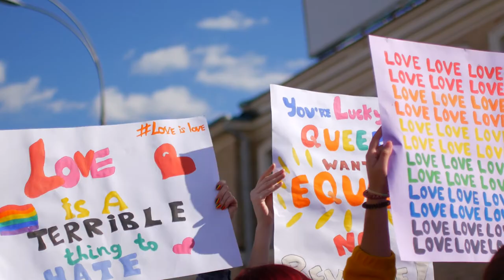Recognize: Maryse Pearce | Dockers®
Recognize is about amplifying Black stories, employing diverse talent, and investing in opportunities throughout the year and beyond. As part of the Black and LGBTQ+ communities, Maryse Pearce has been a lifelong advocate for marginalized groups. Today, she works as the Program Manager at Stonewall Community Foundation and is passionate about the work they do to serve the LGBTQ+ community — keeping her inspired and connected.

About Recognize: Recognize is about celebrating inspiring community members, contributors and influencers making a difference with their distinct perspectives, style and commitment to finding purpose in their passions. Through Recognize, we will amplify Black stories, employ diverse talent, and invest in opportunities — throughout the year and beyond. This is not a campaign. This is a celebration of Black excellence.